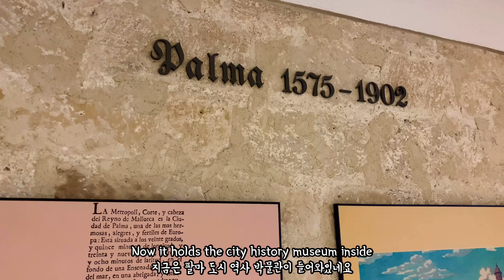Beautiful Medieval Bellver Castle in Round Shape @ Palma de Mallorca, Spain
Palma de Mallorca have amazing tourist attractions, among which one can find the medieval Bellver castle with history. This unique round-shaped sandy castle was welcoming the travellers in a great condition, also hosting the city museum of Palma. Let's discover the medieval architectural beauty of this castle!